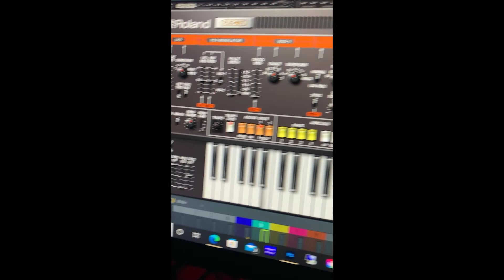Turbo Volcano: Behind the Scenes #1 - "Zone of Danger" on Korg Nu-Tekt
--- other stuff ---
TikTok: Turbo Volcano & Omega Ronin

Behind the scenes with Turbo Volcano from CGR Publishing. Mark builds the song "Zone of Danger" on Korg Nu-Tekt, Roland synthesizers, and Nord Drum 3P.